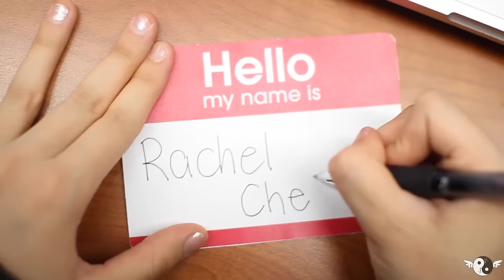Cello Problems | Yin and Yang ft. Nathan Chan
Dear Cellists,
We hope this hits you right in the heart ♥
Love,
Yin and Yang

This is a re-upload of Cello Problems from my duo channel. Right now that channel is on pause due to my own personal reasons. I love Yin so much and I couldn't be the person I am today without her ♥

Scripted/Directed/Produced by Ahri

Rachel's Instagram ➪ @hanlinylin

Instagram and Snapchat: @nathanchancello